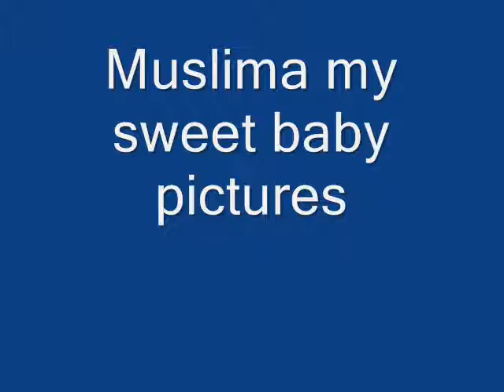Nasir Durrani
lady gaga song.M irfan, aamir khan